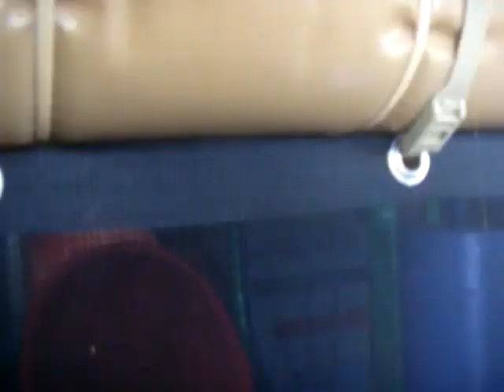Playtime at `Schiphol Airport` ( Original 1 )